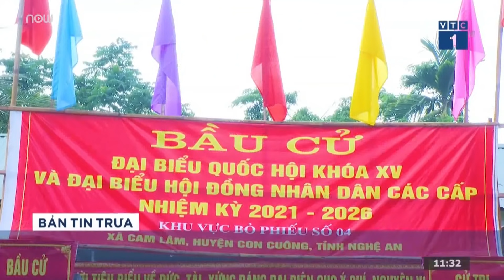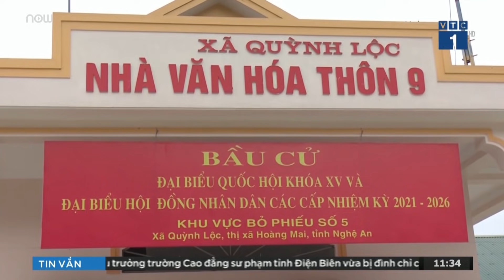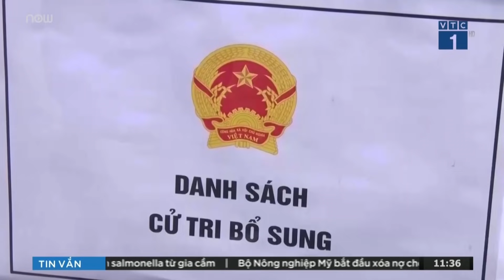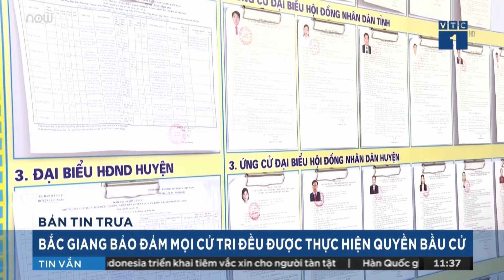Không khí ngày bầu cử sớm ở một số địa phương thời Covid-19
Từ sáng 21/5, đông đảo cử tri đi bỏ phiếu với tâm thế phấn khởi và đầy kỳ vọng vào cuộc bầu cử. Việc tổ chức bầu cử sớm được triển khai chu đáo, đúng luật định và tuân thủ khuyến cáo 5K.